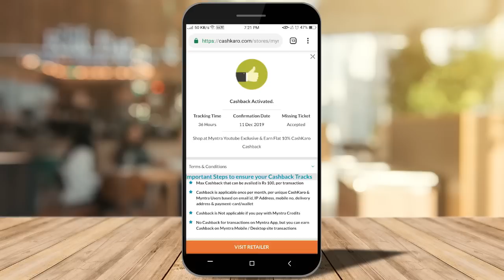Myntra Kurti Set !! Festive wear !! Libas Brand !!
Hello Peeps,

Libas Women Navy Blue & Beige Solid Kurta with Trousers

Libas Women Black & Beige Printed Kurta with Palazzos &
Dupatta

Libas Women Lime Green & White Solid Kurta with Palazzos & Dupatta

Libas Women White & Red Solid Kurta with Palazzos & Dupatta

Libas Women Maroon & Golden Block Print Kurta with Palazzos

Size - M

 Topics coverred –
 1. myntra ethnics  haul
2..myntra  kurta set  haul

I hope you like the video so would request to let me know in the comment section how much you like/dislike this video so that I can try to improve with your valuable feedback only. Thanks a lot. Love you all.